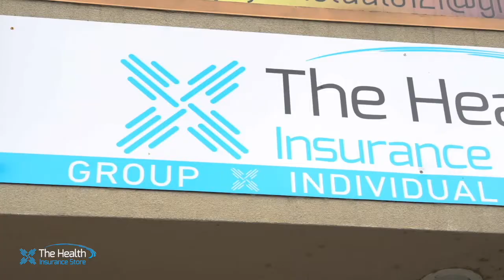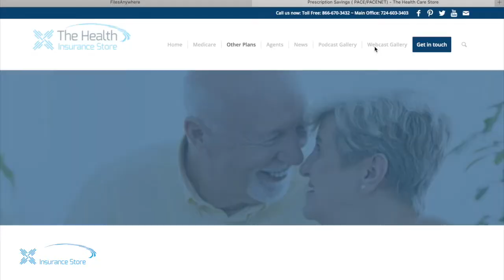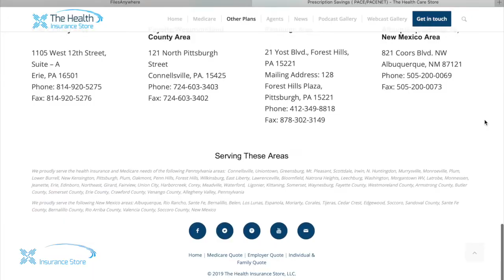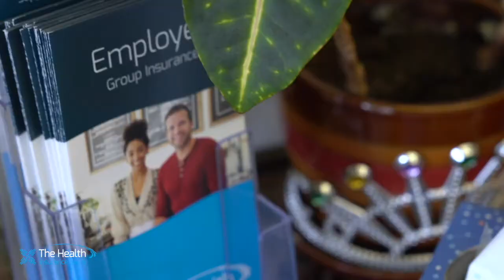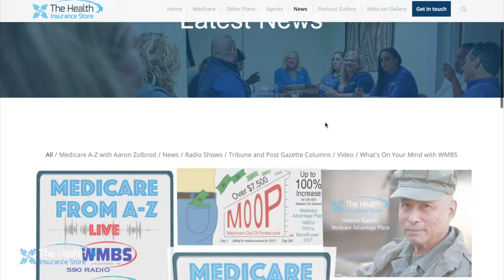Medicare Reset Series | Introduction | The Health Insurance Store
In this video you will learn about the beginnings of my career in the health insurance industry and why I chose to go into this field. You'll also understand what makes the Health Insurance Store appealing and useful for people needing our services. Most of all we want you to understand the landscape of our modern health care system which has pitfalls and opportunities for those who need it. Follow my Reset Series to Medicare and be more prepared for this years annual election period.